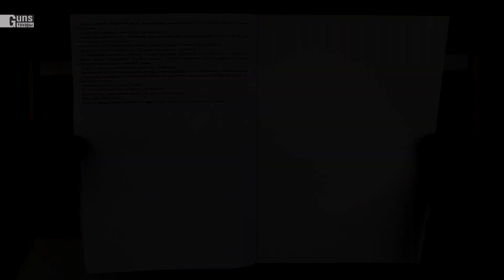Hatsan Optima mod.25 SuperCharger, распаковка товара